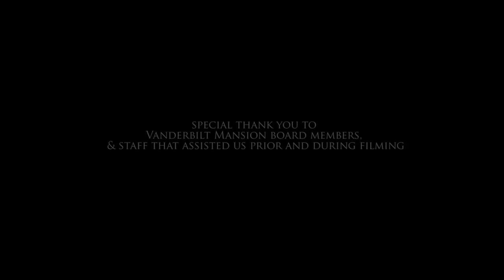Last Tango Movie. Argentine Tango by Julia Juliati & Ronny Dutra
Directed & produced by Julia Juliati.
Choreography by Ronny Dutra.
Camera: Bozhena Shuplat.
Designers: Jesus & Antonio Estrada.
Stylist & makeup: Briana Alessi.
Filmed at Vanderbilt Mansion National Historic Site.
Film by Juliati.